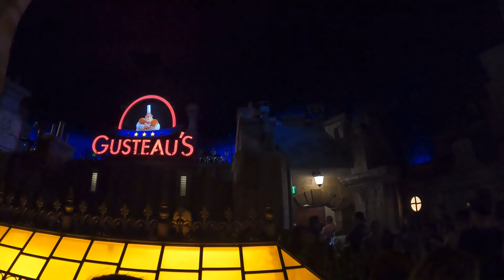[4K] Remy's Ratatouille Adventure, Epcot, Disney World Orlando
In this 4D ride experience, join Chef Remy on a daring culinary caper that will captivate all your senses as you zip, dash and scurry through the bustling kitchen, dining room and walls of Gusteau’s famous Paris restaurant. C’est magnifique!